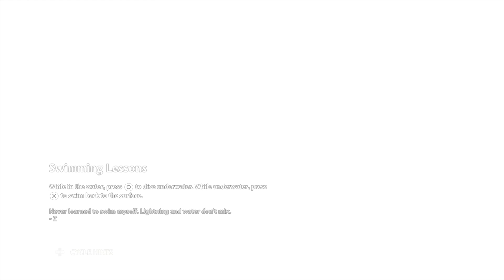The Story Begins | Immortals Fenyx Rising - Part 1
Hey guys, thanks very much for watching. I'm looking forward to hopefully uploading a lot more, and reaching more people, and having a lot more fun.\

For those that made it this far down, comment Flerbledap, if you think Cows should be red.